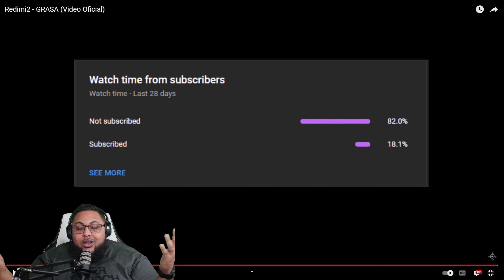Redimi2 - GRASA: Video Reacción !!!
Conéctate con nosotros:
Facebook.com/RapUrbanoLive